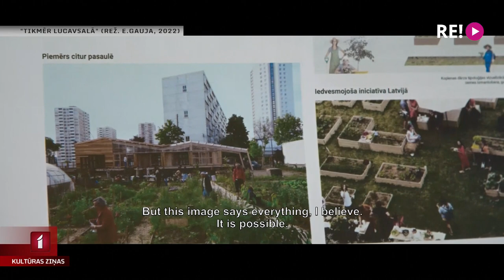Pirmizrāde Elzas Gaujas dokumentālajai filmai par Lucavsalu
Pirmizrādi jau rīt piedzīvos jaunās režisores Elzas Gaujas dokumentālā filma “Tikmēr Lucavsalā”, kas vēstī  par unikālo mazdārziņu vidi pašā galvaspilsētas vidū. Tur satiekas atšķirīgi cilvēki, intereses un dzīvesveids. Lucavsalas turpmākais liktenis gan ir neskaidrs - vai uzvarēs zaļi domājošie vai tomēr biznesa intereses…? Tikmēr filmas veidotāji trīs gadus sekojuši dažādiem Lucavsalas iedzīvotājiem un mazdārziņu kopējiem. Ieskats filmā Anetes Lesītes sižetā.